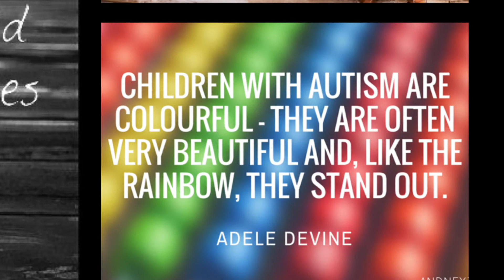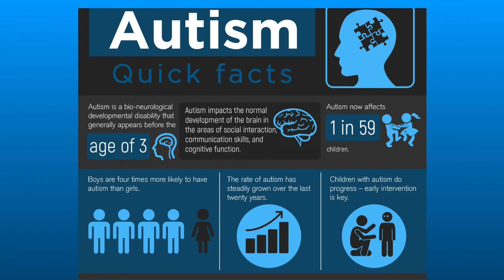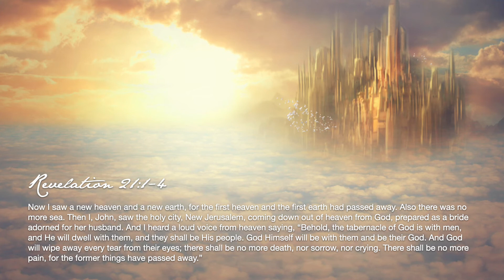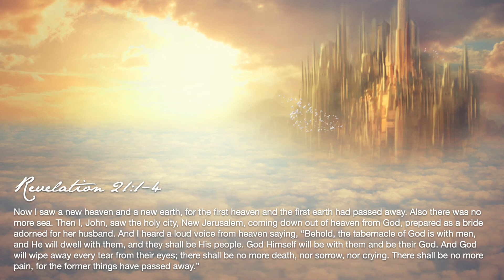"T" and "C"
A song I wrote thinking about our special needs grand children, Taylor and Colin. Both have their challenges and autism is just one. Listen to the song and lift those who care for little ones with great needs. Our Lord knows what we are going through and He sees us and offers comfort. I look forward to the day when ll things will be made new. Lyrics below:
 “T" and “C” - Lyrics

Verse 1
In a place not too far from a longing heart
Sits a blue-eyed girl like a piece of art
With her eyes she sees, she sees this world so differently
Yeah, her eyes they see, they see this world so differently

Verse 2
In a place not too far from a broken heart
Lives a brown-eyed boy in a world miles apart
With his eyes he sees, he sees this world so differently
Yeah, his eyes they see, they see this world so differently

Bridge
Do you really know how much we love and cherish you?
We’re tryin’ to find a way to show you that we do
We won't give up 'til the Father shows us the way through

Chorus 1
So we wait ’til all things’ll be made new
New just like the plans our Father drew
Plans for brand new eyes He has for you and for me

Verse 3
There’s a place not too far in Our Father’s heart
Where nail-scarred hands picks up broken parts
With a love that sees our world so much differently
Yeah, His eyes they see, they see our world so differently

Chorus 2
No, I can’t wait ’til all things’ll be made new